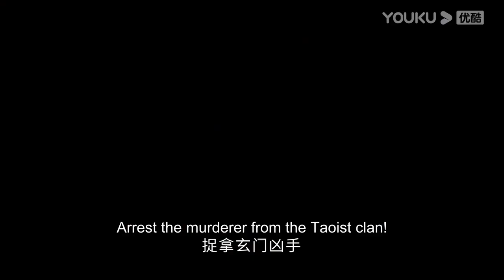EP24 Tian Yao bantu Yan Hui lari bila dia dibingkai sebagai pembunuh [Back From The Brink] 护心 YOUKU